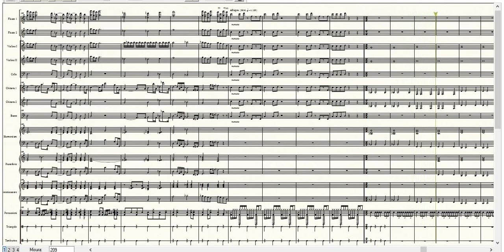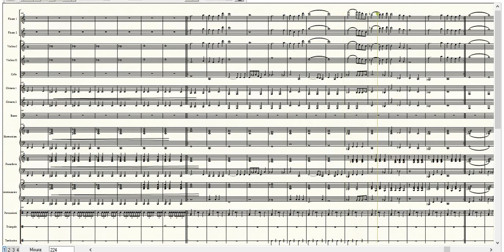Renato Zero Medley, per Orchestra Scolastica [PARTITURA GRATIS]